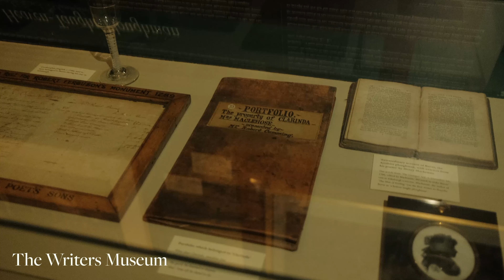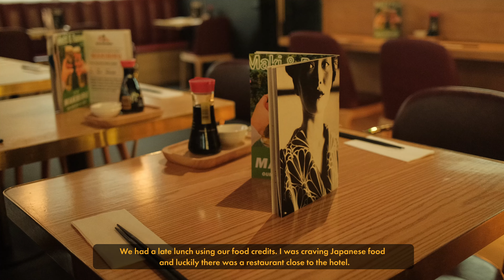a long weekend in edinburgh: museum hopping, making dumplings + delayed flights| fujifilm x100v vlog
Thank you to Luke for the most stunning drone footage!

And thank you for 300 subscribers, we are so happy you guys enjoy watching our videos and supporting our little journey- we are super grateful for you all!